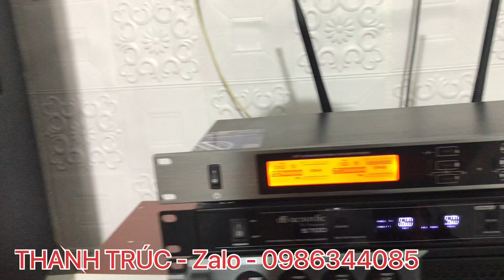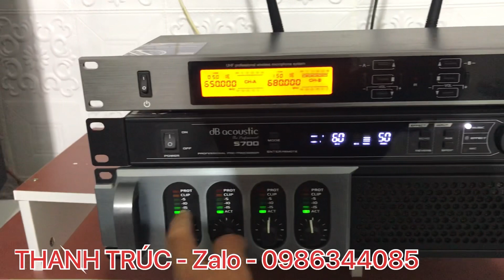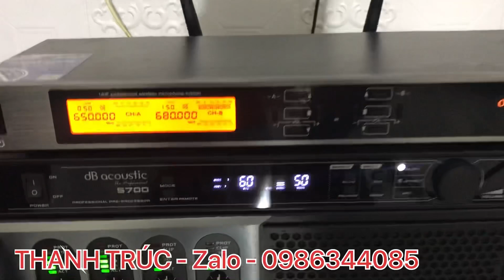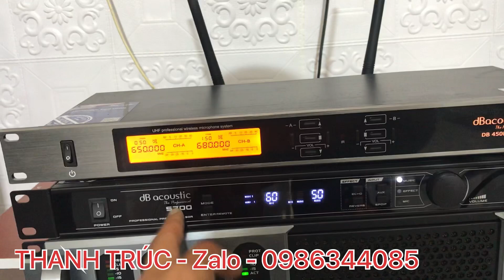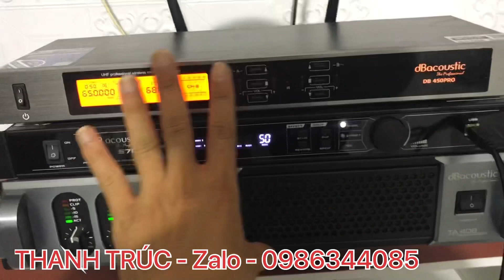Dàn karaoke gia đình cực hay dành cho người biết chơi - tiếng bass như bom